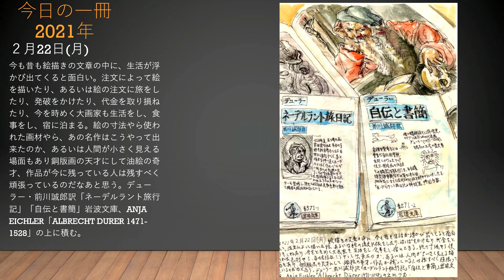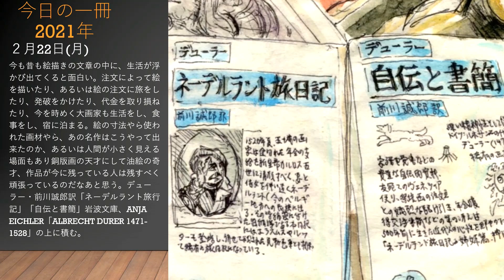デューラー・前川誠郎訳「ネーデルラント旅行記」など読み直してみる 中嶋修スケッチ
今も昔も絵描きの文章の中に、生活が浮かび出てくると面白い。注文によって絵を描いたり、あるいは絵の注文に旅をしたり、発破をかけたり、代金を取り損ねたり、今を時めく大画家も生活をし、食事をし、宿に泊まる。絵の寸法やら使われた画材やら、あの名作はこうやって出来たのか、あるいは人間が小さく見える場面もあり銅版画の天才にして油絵の奇才、作品が今に残っている人は残すべく頑張っているのだなあと思う。デューラー・前川誠郎訳「ネーデルラント旅行記」「自伝と書簡」岩波文庫、Anja Eichler「Albrecht Durer 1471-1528」の上に積む。